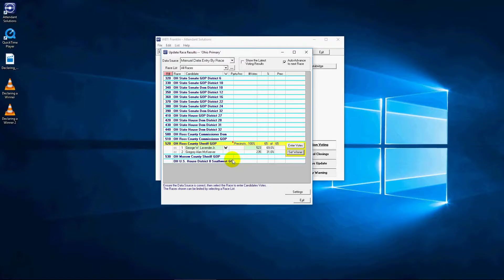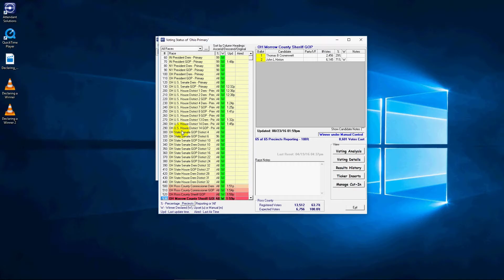Declaring a Winner